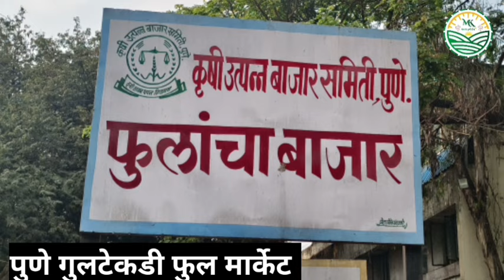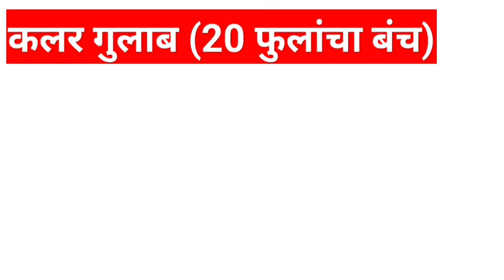26-06-2 024 पुणे गुलटेकडी फुल मार्केट चे फुलांचे आजचे बाजार भाव...